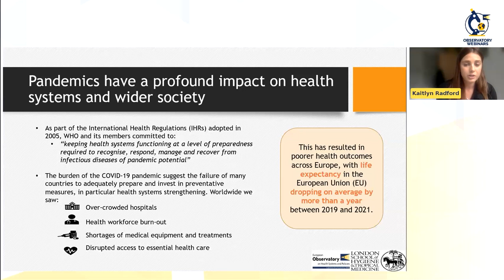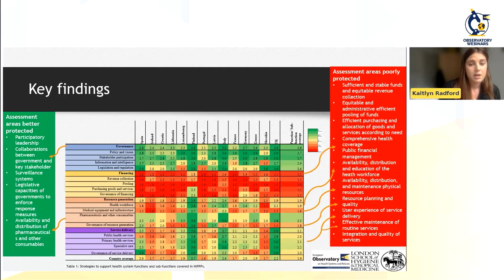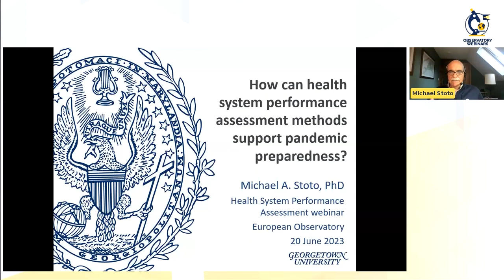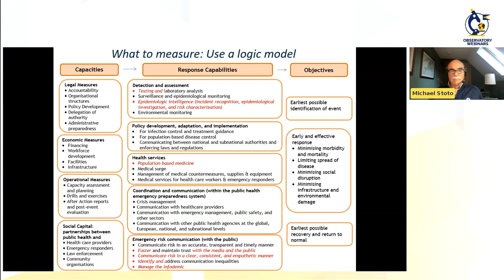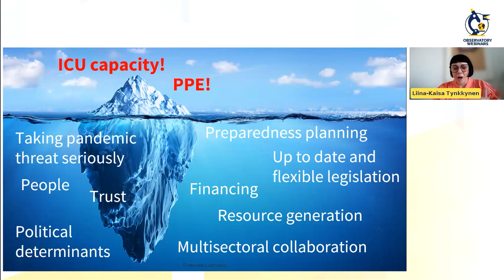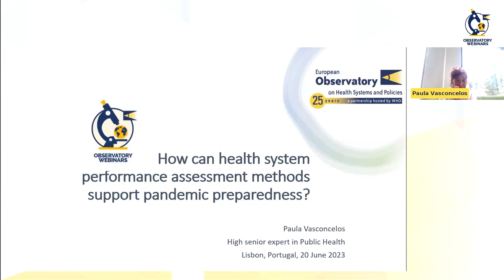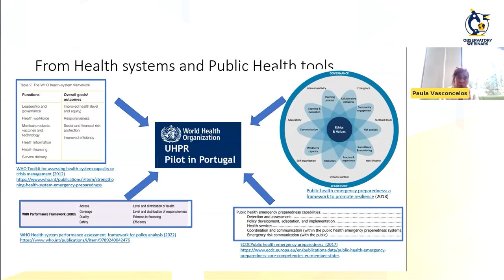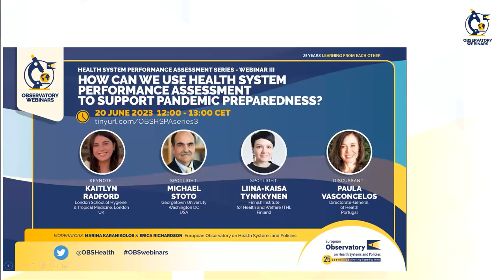How can we use health system performance assessment to support pandemic preparedness?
Health System Performance Assessment series - Webinar III
Tuesday, 20 June 2023 (12:00-13:00 CET)

COVID-19 has demonstrated the serious threat pandemics pose to both health and health systems. Pandemic preparedness plans are key strategic tools that enable policymakers to limit the severity of a disease outbreak but plans also need to build resilience into the health system to withstand pandemic shocks.

Health system performance assessment can be applied to pandemic preparedness planning to identify those strategies that improve health system resilience.

Which pandemic preparedness strategies strengthen health system resilience? Can health system strengthening and pandemic preparedness align? How can we use health system performance assessment to support pandemic preparedness? Join us to find out!

KEYNOTE:
Kaitlyn Radford, London School of Hygiene & Tropical Medicine, London, UK

SPOTLIGHTS:
Michael Stoto, Georgetown University, Washington DC, USA
Liina-Kaisa Tynkkynen, Finnish Institute for Health and Welfare (THL), Finland
Paula Vasconcelos, Directorate-General of Health, Portugal

MODERATORS:
Marina Karanikolos & Erica Richardson, European Observatory on Health Systems and Policies

00:00 Intro
2:24 Poll
3:30 Health System Performance Assessment to support pandemic preparedness
14:23 Poll results
15:54 HSPA methods to support pandemic preparedness
24:39 Health System Performance Assessment in Finland
32:44 Health System Performance Assessment in Portugal
40:01 Q&A

Health Systems Performance Assessment Series

Health system strengthening is the principal means to achieving the shared goal of Universal Health Coverage (UHC). But how can we use health system performance assessment (HSPA) to inform health policies and actions towards UHC?

This spotlight series consists of three webinars covering different aspects of Health Systems Performance Assessment:

- How do differences in organizing public health services affect health system performance?
- How to evaluate participatory governance and its impact on health system performance?

We highlight a diverse range of approaches countries can take or have taken to health system performance assessment globally, to demonstrate how this has contributed to system strengthening and resilience. We review the potential challenges and opportunities of health system performance assessment and consider the influence of the specific organizational features of health systems in different countries. We also explore different approaches to performance assessment to support policy-makers in determining which areas to prioritize and direct resources towards.